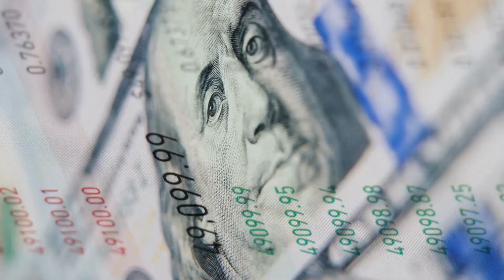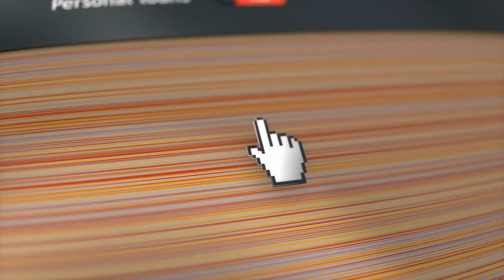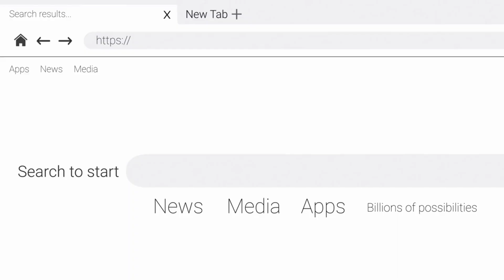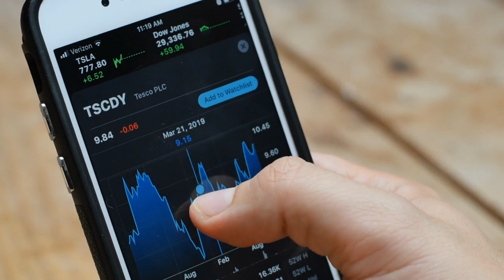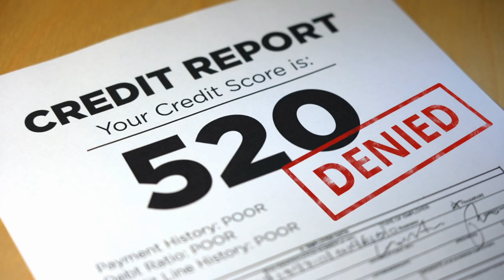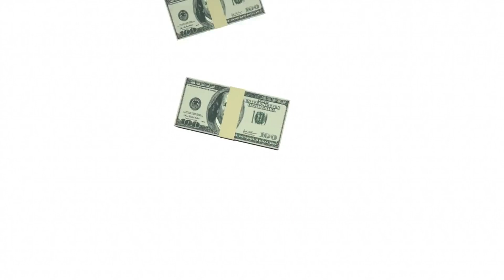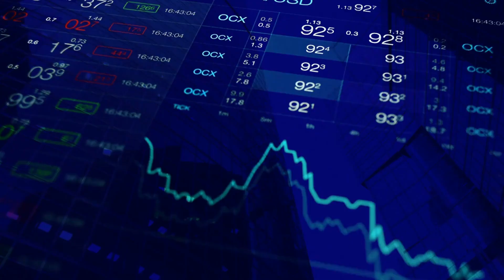From Rags to Riches? The Untold Stories of Peer-to-Peer Lending Success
Hey fam! 🌟 Get ready to be blown away by the most inspiring stories of everyday people who turned their dreams into fortunes through Peer-to-Peer lending! 🌈📈 Join us as we dive deep into the heartwarming tales of those who went from humble beginnings to living the high life! 💸✨

From scraping by to sailing in luxury yachts 🛥️, these extraordinary accounts of financial transformation will leave you motivated and awestruck. 😲🌟 Don't miss out on the jaw-dropping details and exclusive interviews that reveal the secrets behind their meteoric rise. 🤫🎥

🔥 Ready to learn the art of P2P lending success?
🔥 Discover the strategies, ups and downs, and life-changing moments that led them to their pot of gold.
🔥 Let their journeys inspire you to embark on your path to financial greatness!